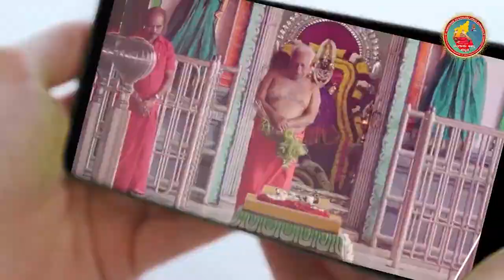ಆದಿಪರಾಶಕ್ತಿ ಆಧ್ಯಾತ್ಮಿಕ ಸಮಿತಿ ವೈಶಿಷ್ಟ್ಯತೆ!!! ಬಂಗಾರು ಅಮ್ಮನವರ ದೈವವಾಣಿ 25.11.2023